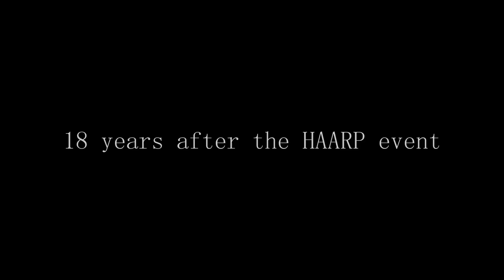Arma 3 - HAARP Ep.14: The South African Conflict Zone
The Year is 2035 and World War III has been raging for 18 years. One year in the United States Utilize a super weapon under the code name HAARP, sending the world into turmoil. Now Echo-1 is tasked with finding food supplies for their ship as they skim the coast of Africa, but as usual things take a turn for the worse.

After yet another wait here is episode 14 of HAARP! This episode was actually fairly fun to record, and benefited from us taking a small break from the series. We also find our heroes starting to separate from the Navy ship which we felt was making things too stagnant. Thanks again to everyone for being patient with us!

If you like stuff like this make sure to like the video or share it with a friend!

Music

Battle Theme 1: XCOM 2 Combat
Battle Theme 2: Nier Automata OST

Mods Used

Isla Duala 3.9.1 (Map Used)
CUP Terrains - Core
RHSUSAF
RHSAFRF
ACE
AVON FM12 Respirator Pack
FFAA MOD
Task Force Radio
ReColor
CBA_A3